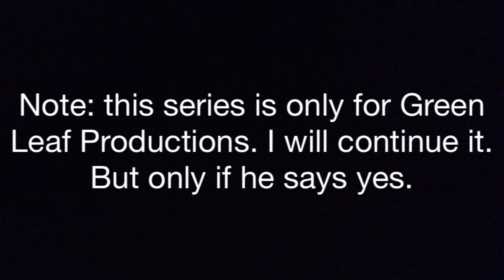The underworld of gods (Grean Leaf Productions Contest entry)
This is for Green Leaf Production's Contest entry. I hope he likes it. And I know it dosen't have that much comedy in it I hope he has respect and that I come in at least top 3.